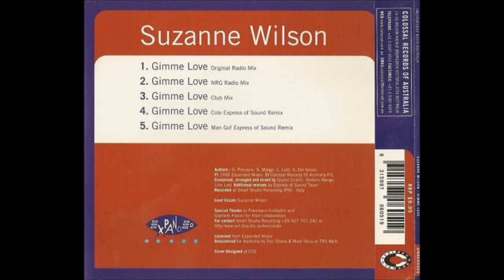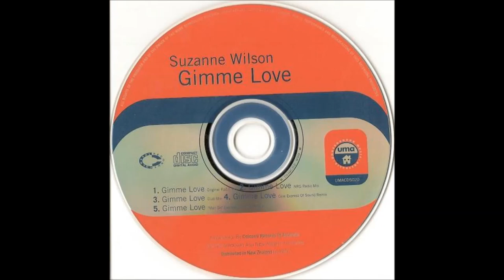Suzanne Wilson - Gimme Love (NRG Radio Mix)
Label:        Underground Music Australia ‎-- UMACDS020
Format:     CD, Single
Country:    Australia
Released: 1996
Genre:      Electronic
Style:       House